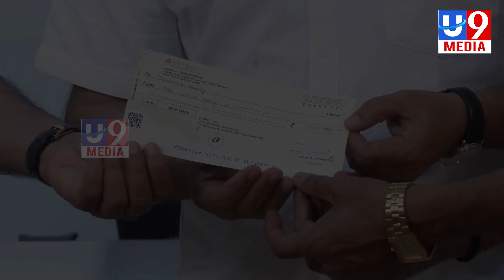క్రియాశీలక సభ్యత్వానికి కోటి రూపాయలు ఇచ్చిన పవన్ కళ్యాణ్